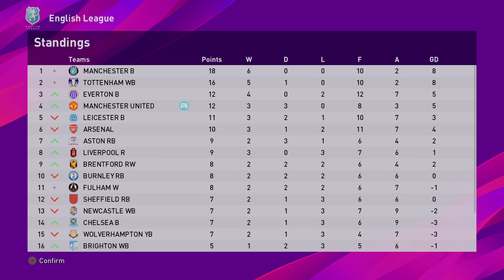PES 2020 Arsenal vs Manchester united EPL 2020 - 2021 Match 6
Fun Game